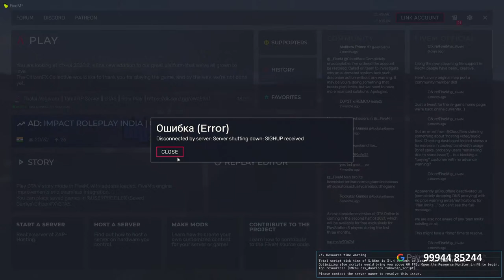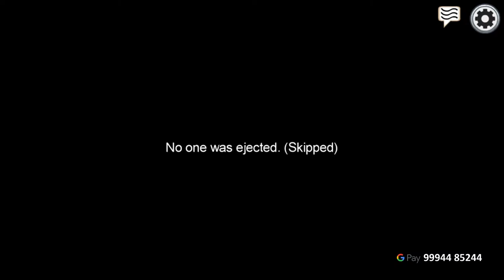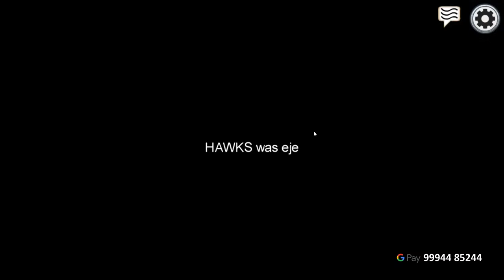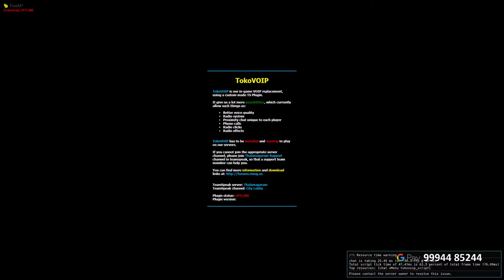🔴 Live Kollivai Gta V Rp Tamil | Fun Game Play | lets 🔥 🔥 🔥 Live Stream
Gpay - ajith85244@oksbi,
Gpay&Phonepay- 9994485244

System specs:-
LAPTOP MODEL-GL503VD-FY242T

CPU - INTEL I5 7THGEN
GPU - NVIDIA GeForce GTX 1050
RAM - 8GB
SSD - 128GB
HARD DISK - 1TB
kEYBOARD -
Cosmic Byte CB-GK-02 Corona Wired Gaming Keyboard
HEADSET - Redgear Cosmo 7.1 USB Gaming Headphones